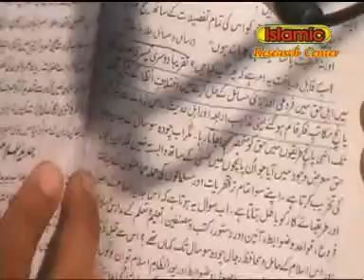Ghumman Ko Jawab -operation Shk Mubashir Rabbani ka 3 / 9